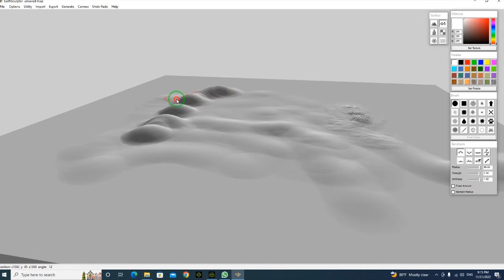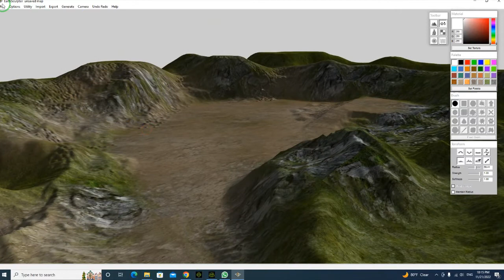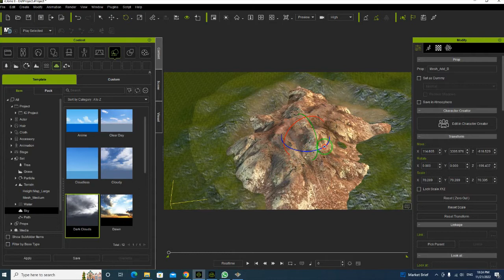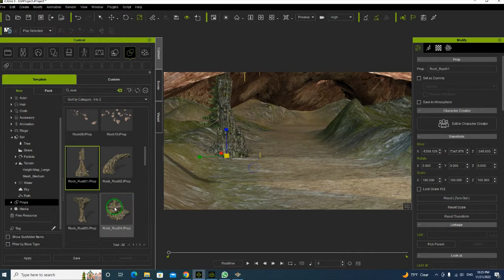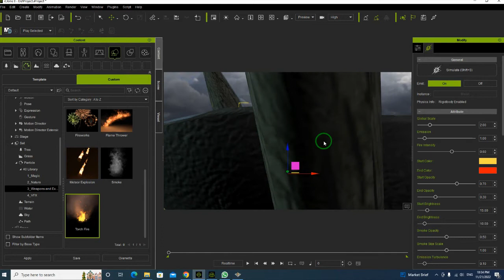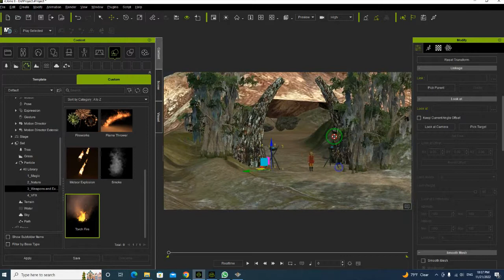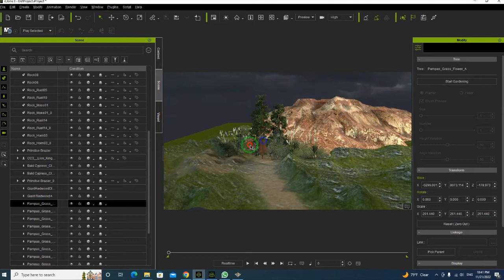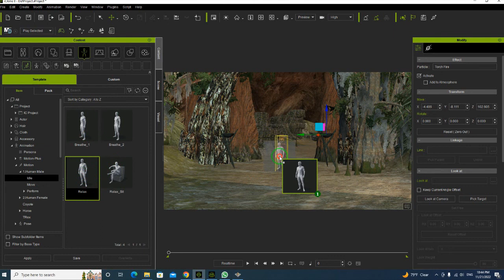Create terrain for iclone8 from Earthsculptor